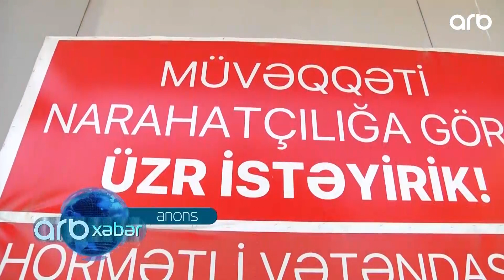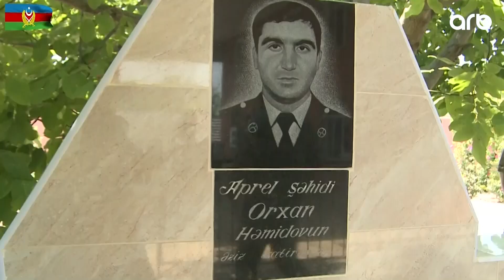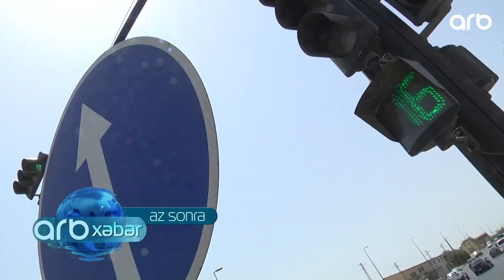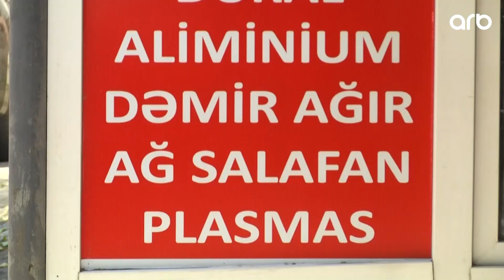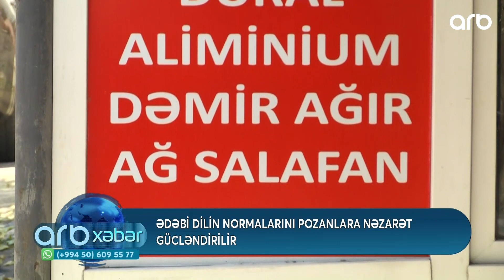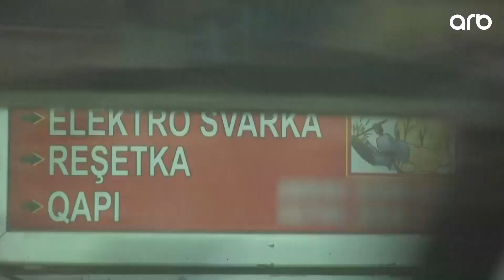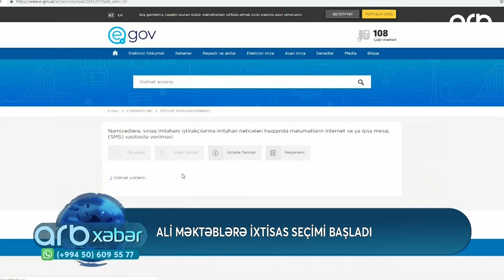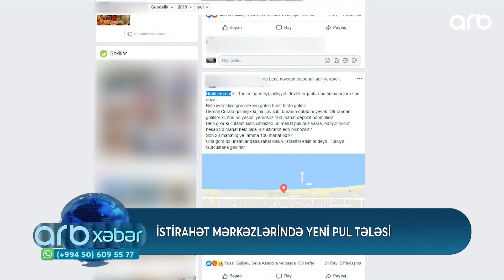ARB Xeber - 24.07.2019 - ARB TV